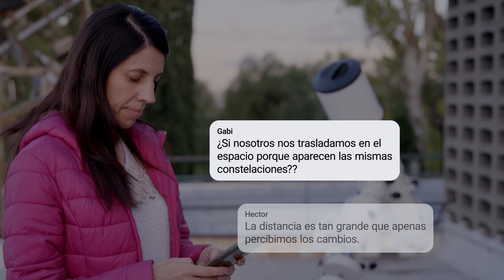Cosmos Astronomy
Fabiana has always been fascinated by the stars and realized she wasn’t alone. Over 2 million people joined her Facebook Group, COSMOS Astronomía to unite over a shared passion for astronomical science. The group has become a pillar within the Spanish-speaking scientific community and brings wonder, joy, and discovery to its many members.